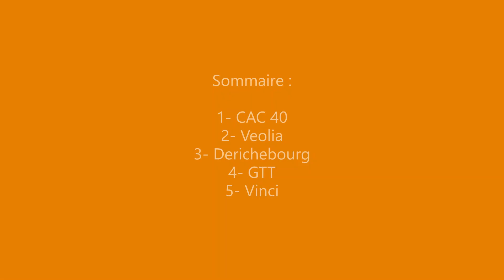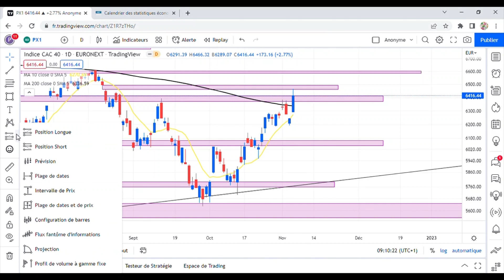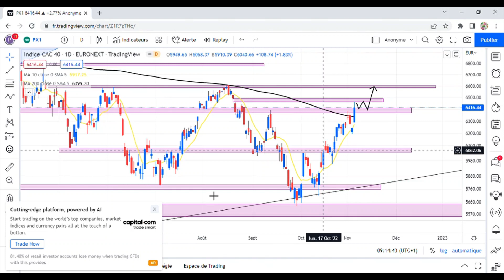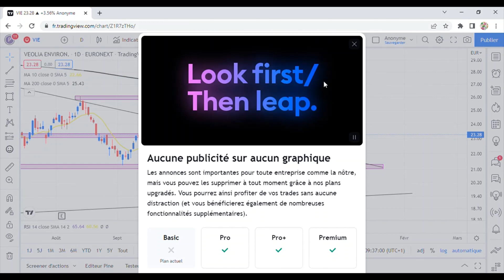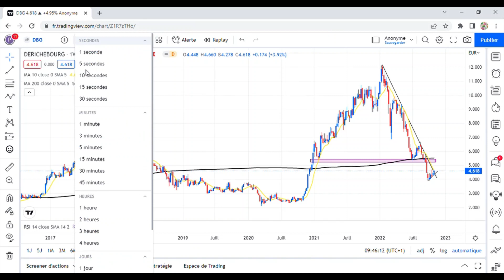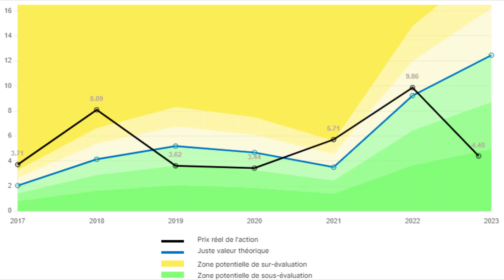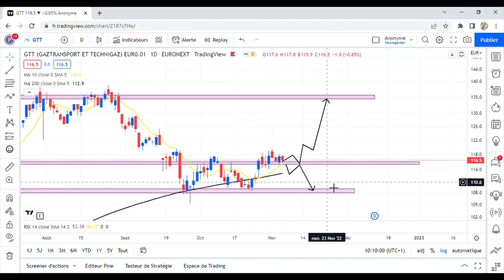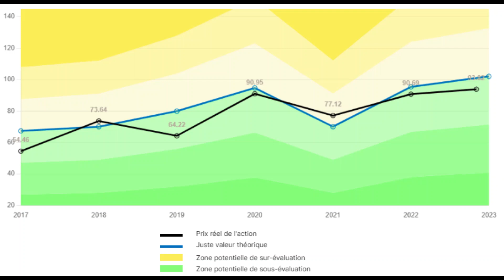Bourse : Analyse technique du 05/11/22 : CAC 40, Veolia, Derichebourg, GTT et Vinci !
Analyse technique sur des actions à dividendes que je pense intéressante. Le but est de vous aider à trouver des points d'entrées pour du court terme ou des zones d'accumulations pour renforcer vos positions sur du moyen terme, long terme.

N'hésite pas à commenter pour donner ton avis et me dire si tu veux que je fasse une entreprise en particulier avec ce type de vidéo.

Sommaire :

00:00 - Introduction
01:31 - CAC 40
12:37 - Veolia
17:39 - Derichebourg
24:16 - GTT
29:11 - Vinci
33:01 - Conclusion